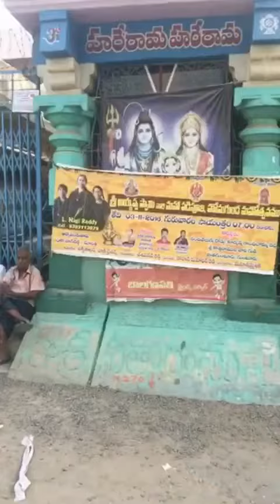2nd November 2016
SR VLOGS